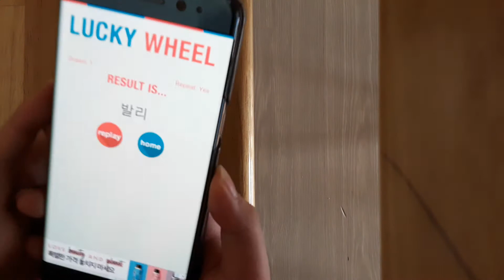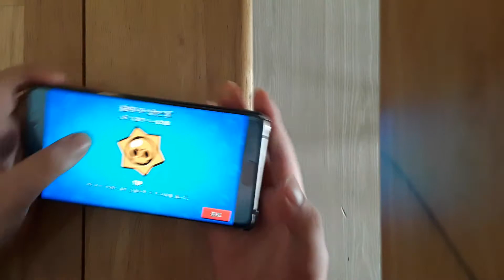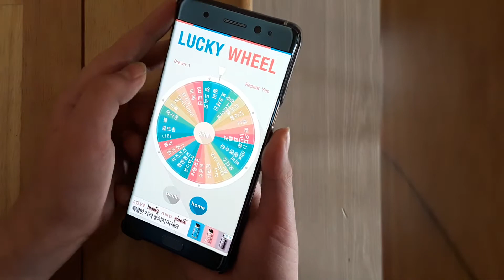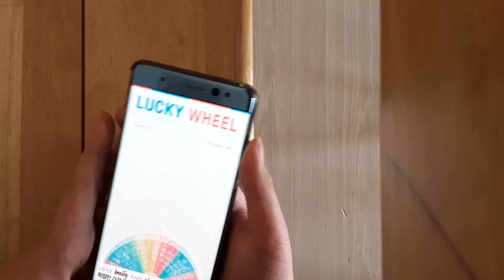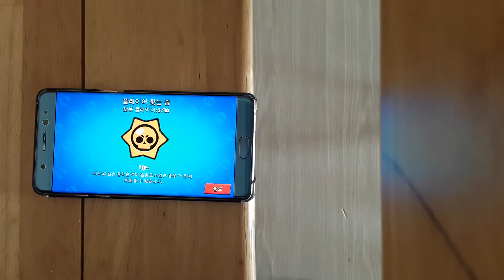바퀴로4750점 각인가요? 바퀴로 4750점 갑니다.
이제 5000점도 가까워지네요.